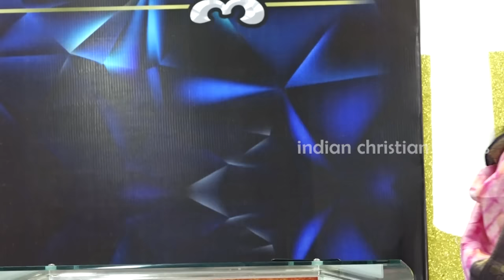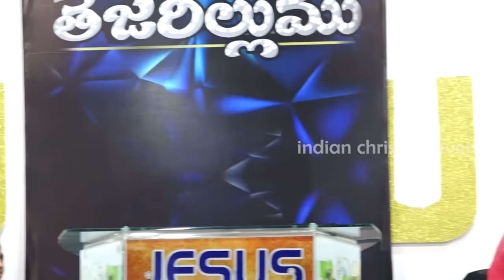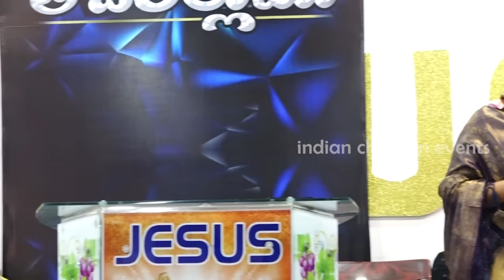LIFE CHANGING TESTIMONY by || Dr.Anjali Evangelist || Hizra 's Testimony || 2021